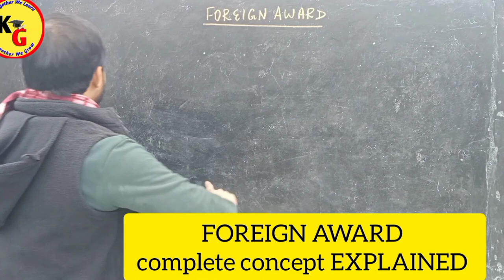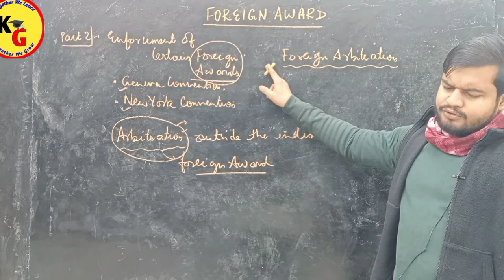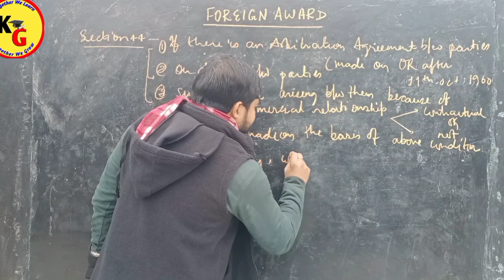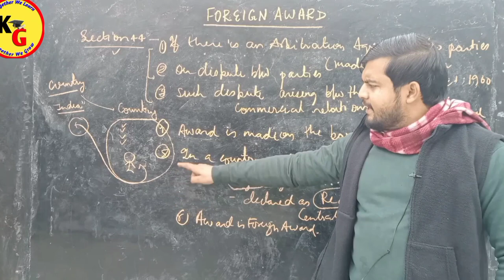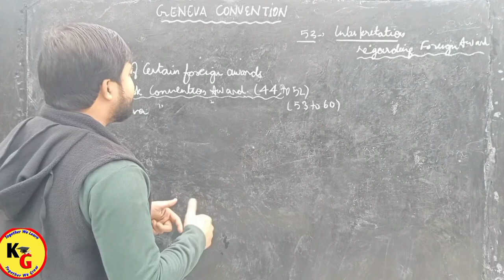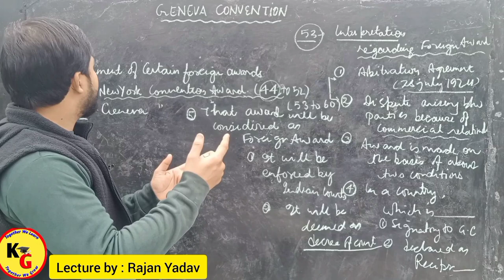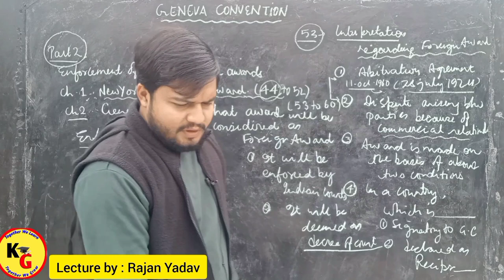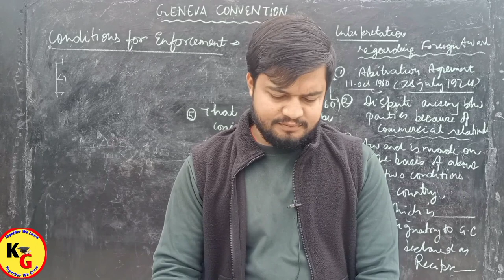Enforcement of Certain Foreign Awards | NewYork Convention Awards and Geneva Convention Awards.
Enforcement of Certain Foreign Awards | NewYork Convention Awards and Geneva Convention Awards. @PWLawWallah

In this video we will discuss about Enforcement of Certain Foreign Awards in Hindi.

law lectures by Rajan Yadav,ADR lectures by Rajan Yadav,law with twins,unacademy judiciary world,linking laws,theory of Abrogation,Rajan Yadav,Enforcement of certain foreign Awards,new york Convention Award,Geneva convention award,foreign Awards under Geneva convention,foreign Awards under New York Convention,Foreign Award under New York Convention,Foreign Award under Geneva convention,section 44 of Arbitration and Conciliation Act,foreign Awards